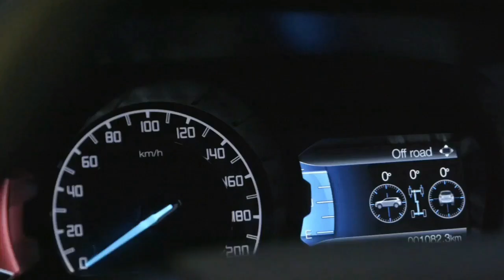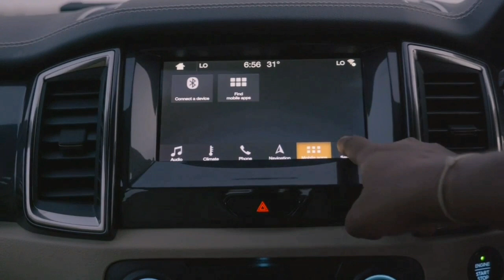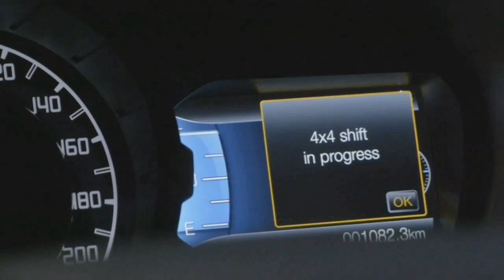2022 FORD ENDEAVOUR SPIED FIRST TIME | PRICE, FEATURES, INDIA LAUNCH, ENGINES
In this video I have shared information regarding the upcoming 2022 Ford Endeavour.